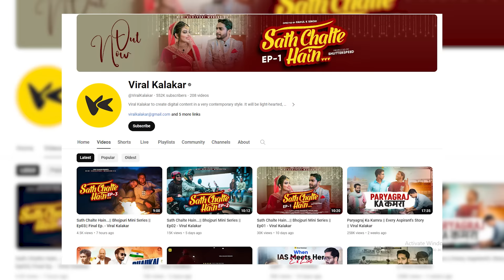रोहतास के इस लड़के के Videos में Bihar की आत्मा बसती है | @ViralKalakar की Story | Josh Talks Bihar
In this exclusive video, we introduce you to the visionary founder and creative mastermind behind Viral Kalakar, Ujjwal Kumar Shriwastav.

Hailing from the picturesque Rohtas district, Ujjwal has taken the YouTube platform by storm with his captivating and entertaining videos that have garnered millions of fans worldwide.

Discover the story of how a small-town talent has become a sensation on the internet, and why his content has become a must-watch for all ages. From hilarious comedy sketches to thought-provoking vlogs, Ujjwal's channel has something for everyone.

Whether you're a long-time fan or new to Viral Kalakar, this video offers an inside look at the man behind the camera, his journey, and his dedication to creating viral content.

Learn about his inspirations, challenges, and what motivates him to continue producing videos that leave a lasting impact.

Join the Viral Kalakar family and be part of the creative revolution!

Thank you for being a part of the Viral Kalakar community.